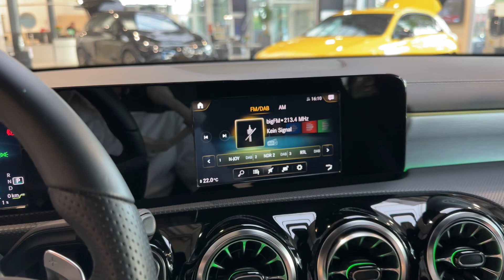21049 Mercedes-Benz A 250 e AMG reserviert FJG Line Night Ambientebeleuchtung DAB